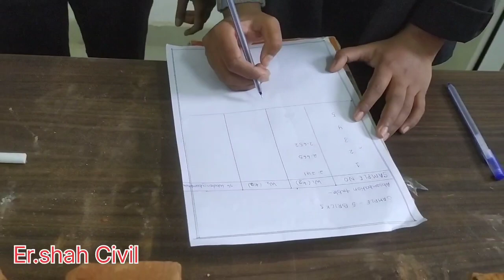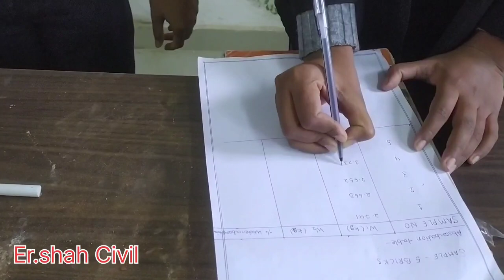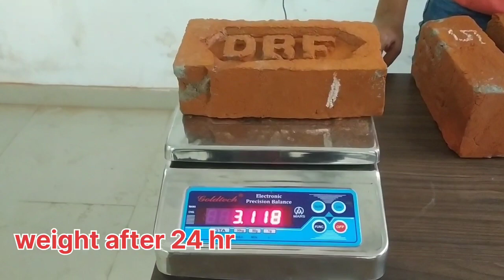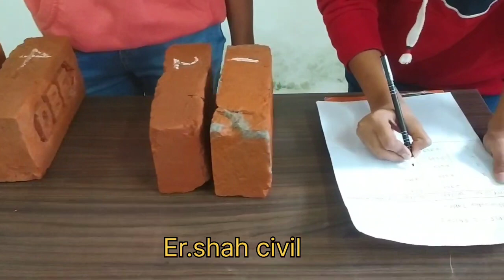Water Absorption of Bricks|Determine the water Absorption of Bricks as per IS code#civilengineering